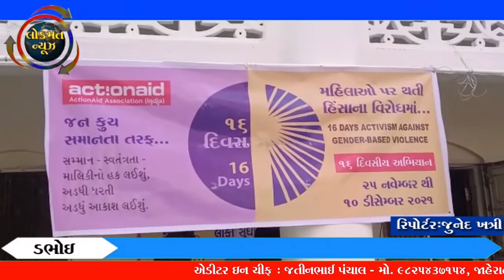એક્શનએઇડ સંસ્થા દ્વારા 16 દિવસીય અભિયાનના સમાપન અંતર્ગત મહિલા સંમેલન યોજ્યુ